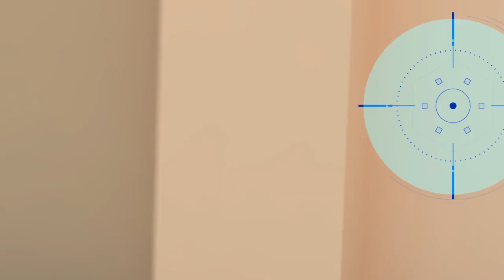Hướng dẫn thoát nạn khi xảy ra cháy ở nhà | Truyền hình Pháp luật Xây dựng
(PLXD) – Sau đây là một vài kỹ năng thoát hiểm khi xảy ra hỏa hoạn ở nhà: Để chìa khóa cửa ở đúng nơi quy định và dễ lấy; có sẵn phương án thoát nạn cửa chính và cửa phụ; để dụng cụ phá dỡ và thang dây ở gần lối thoát nạn… Nếu nhà không có cửa phụ, hãy tính sẵn các phương án khác như qua ban công sang nhà hàng xóm, qua cửa sổ, lên trên tầng…

Nguồn: Cục Cảnh sát PCCC và CNCH
Cơ quan chủ quản: Bộ Xây dựng
Giấy phép:  Số 04/ GP- CBC ngày 04/03/2020
Tổng biên tập: Nguyễn Anh Dũng